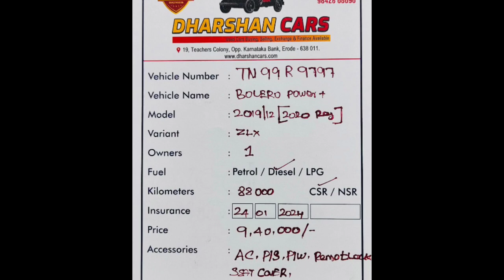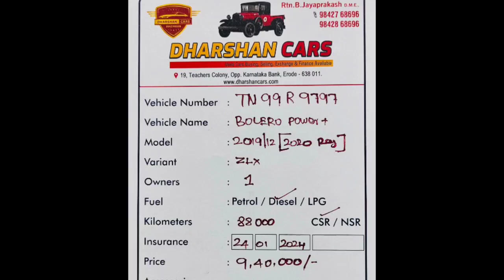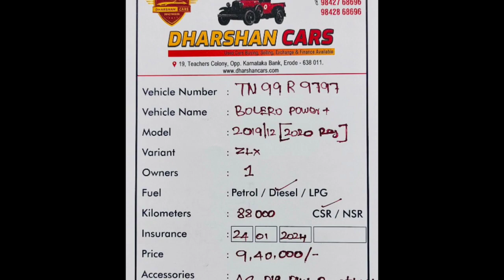Mahindra Bolero Used Car Sales, In Tamil Nadu India, Bala Tex Car Sales, Buying Online Services,